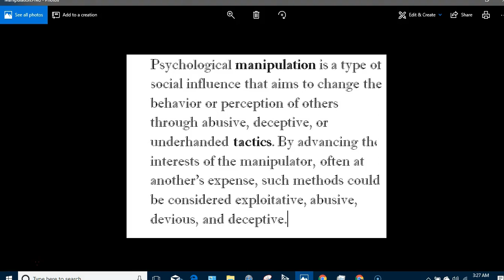CRY ME A RIVER LAS VEGAS SHOOTING SHERIFF JOE PRESS CONFERENCE EVIDENCE UPDATE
Spotlight Las Vegas

Never forget the 58 people who were murdered and the 851 others who were wounded and or injured in the worst mass shooting in American history, October 1, 2017, on the Las Vegas Strip.

Seeking the truth...